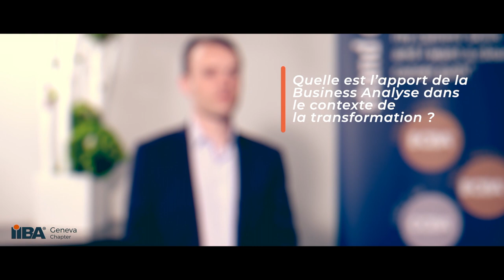Congrès de la Business Analyse 2019 - Interview avec le Business Analyste Nicoals Buttin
- IIBA Geneva, chapitre suisse romand de l'IIBA
- Congrès annuel de Bussiness Analyse organisé par IIBA Geneva